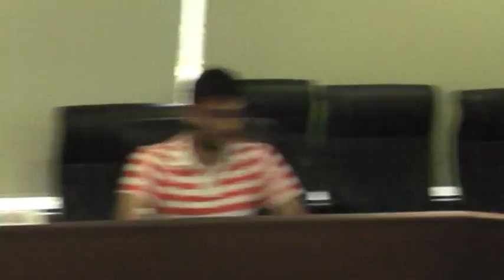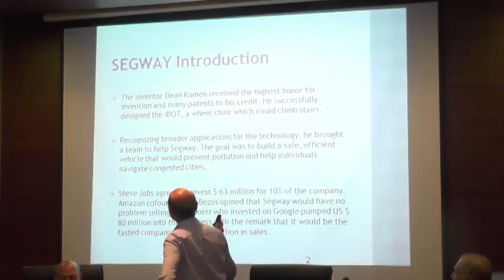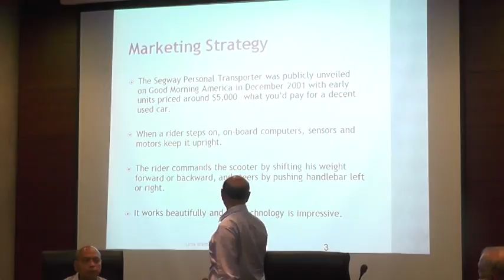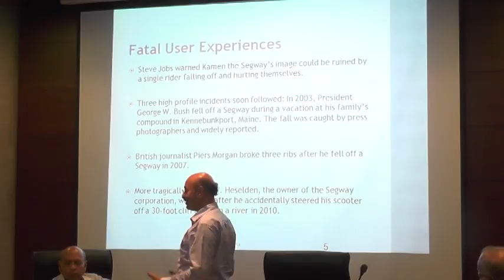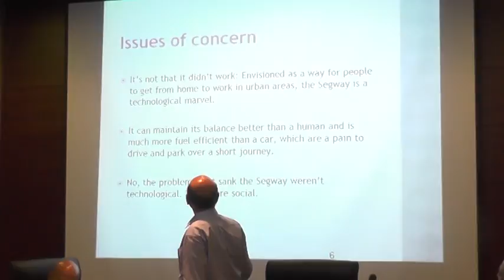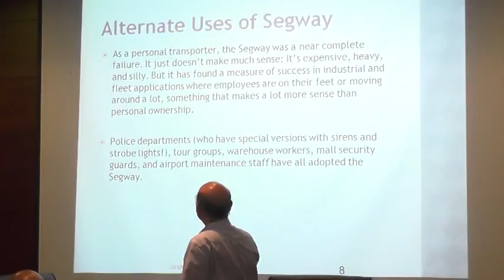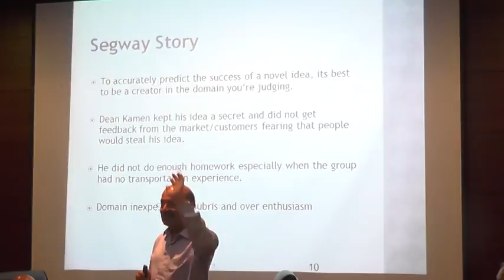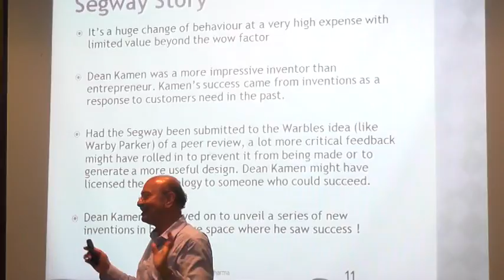FGI Global Business Leadership Programme – Session 6 (Part 3)